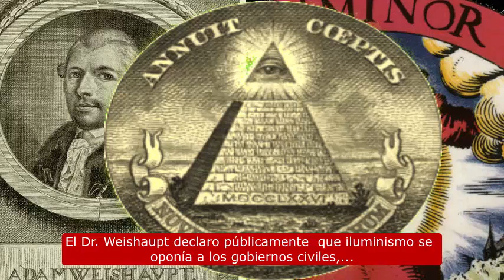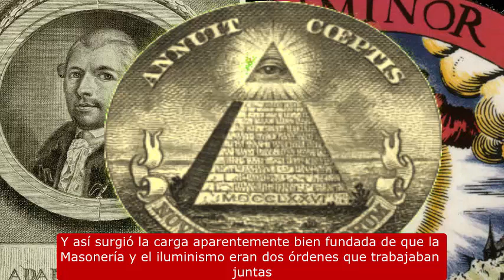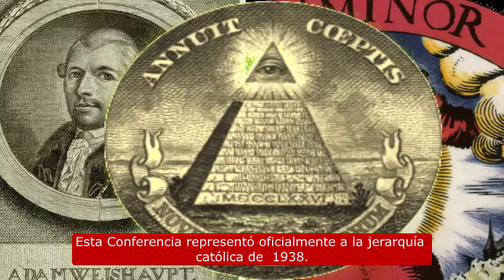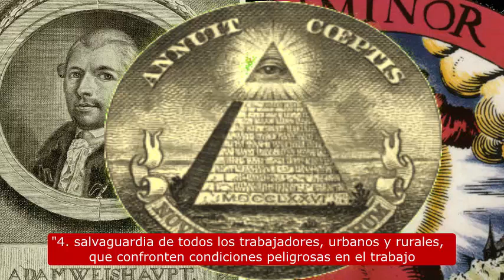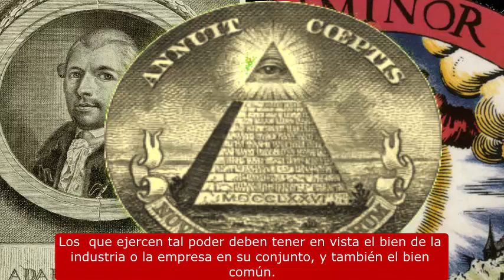La Nueva Alianza - Bill Cooper (1-2)